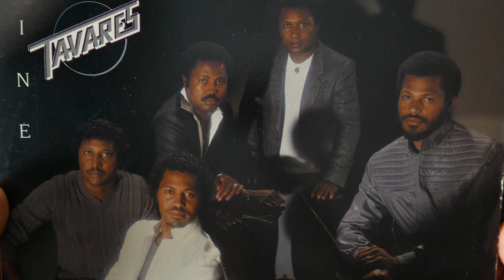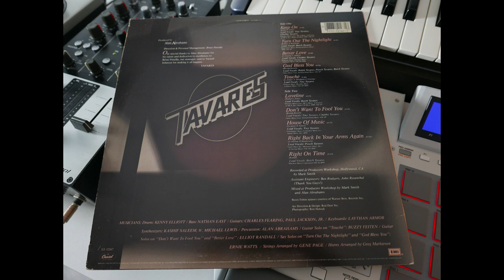TAVARES- Keep On